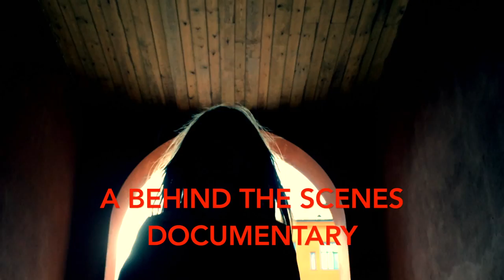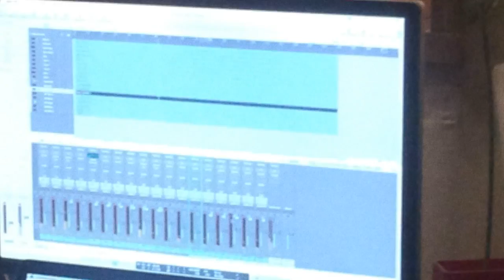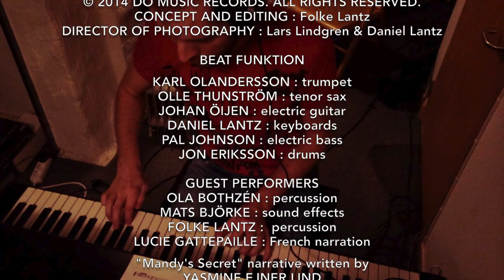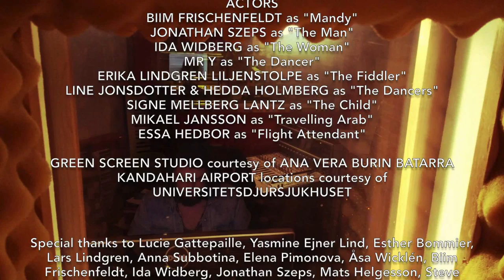BEAT FUNKTION - REVEALING MANDY'S SECRET : A Behind The Scenes Documentary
"REVEALING MANDY'S SECRET" : A Behind The Scenes Documentary
Concept, direction and editing : FOLKE LANTZ
Director of Photography : DANIEL LANTZ, LARS LINDGREN

BEAT FUNKTION IS:

KARL OLANDERSSON : trumpet
OLLE THUNSTRÖM : tenor sax
JOHAN ÖIJEN : electric guitar
DANIEL LANTZ : fender rhodes
PAL JOHNSON : electric bass
JON ERIKSSON : drums

This 25-minute documentary looks into the making of Beat Funktion's fourth album "Mandy's Secret" released on CD and digital worldwide by Do Music Records on September 29th 2014.